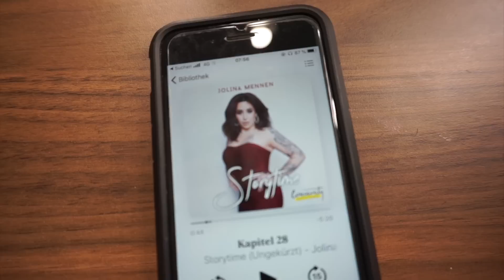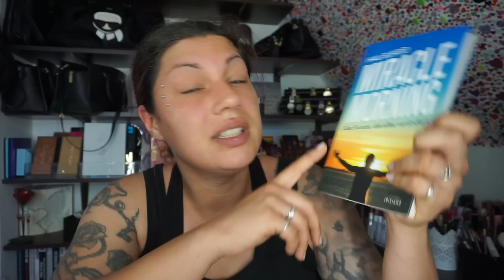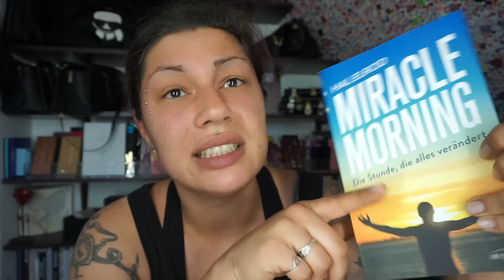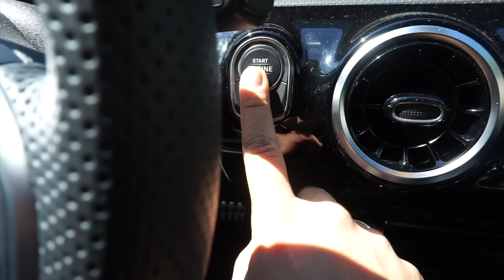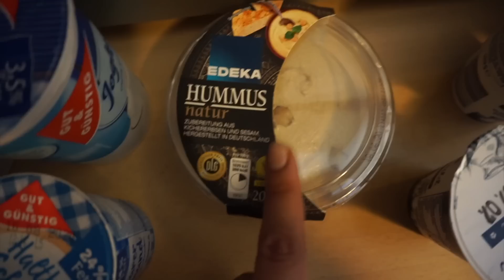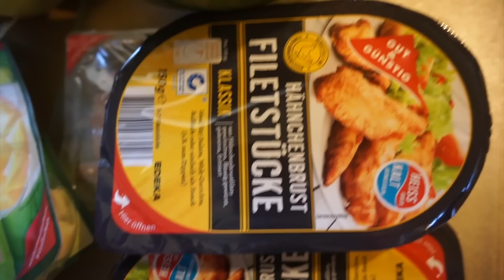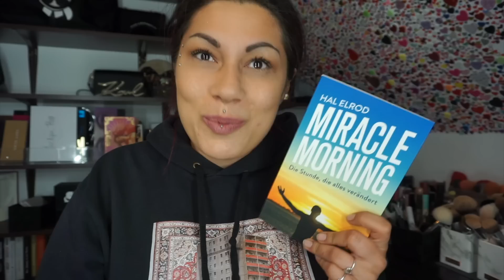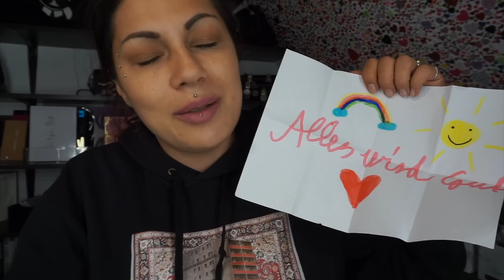Özlems Vlog - Wenn einfach Mal alles richtig super läuft !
💕💗 ⇓ Weitere Infos ⇓ 💗💕

Ich löse mich im Moment von einigen schlechten Angewohnheiten und es tut mir richtig gut und in diesem Vlog nehme ich euch mit an einem Tag, an dem es richtig toll läuft :)

*Miracle Morning Buch - 18,00 €

► SOCIAL MEDIA ◄

*Ringlicht Stativ :